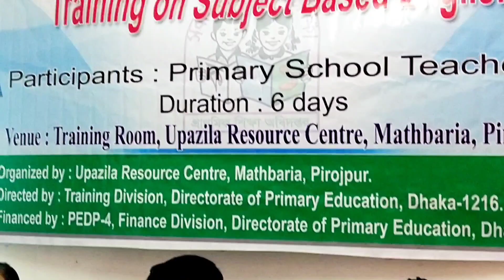Folk song. মানুষের ভিতরে মানুষ করিতেছে বিরাজন। দীপক স্যারের কন্ঠে।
Folk song. মানুষের ভিতরে মানুষ করিতেছে বিরাজন। দীপক স্যারের কন্ঠে। তিনি একজন সৃজনশীল মানুষ তার প্রতি আমি শ্রদ্ধা জ্ঞাপন করছি। তিনি খুব ভালো গান করেন।
তিনি পেশায় একজন শিক্ষক। তার কন্ঠে গানটি শুনে ভালোই লেগেছিল।